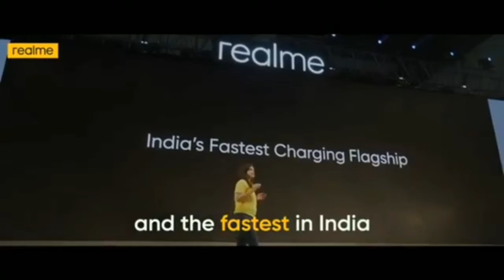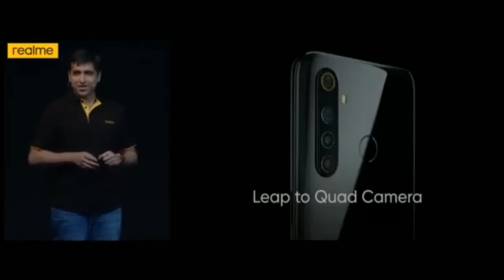Realme 7 Pro 5G | 64MP Camera | 4500mAh Battery | 65w fast Charger , Unboxing hindi